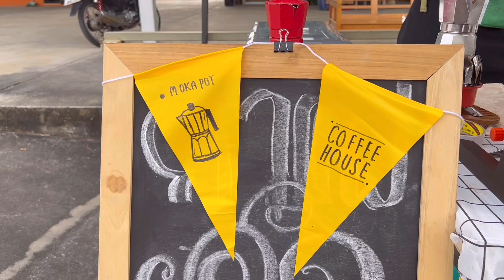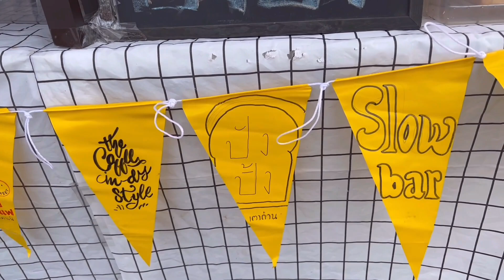ASMR Cafe Vlog Mini Moka Pot Slow Bar Tasty Inside Cafe idea THAILAND STREET FOOD Bangkok Foodie